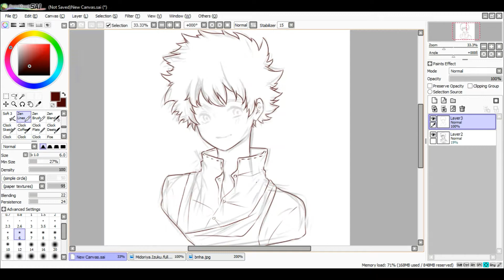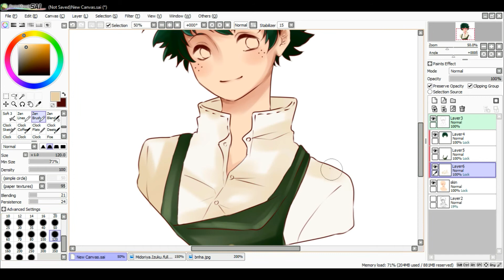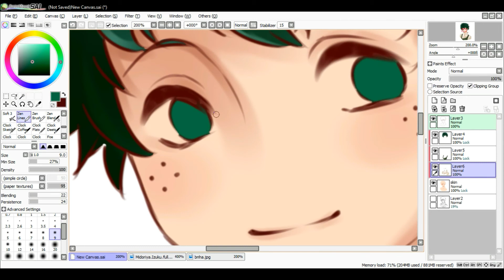Speedpaint - Midoriya Izuku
Drawing Midoriya Izuku a.k.a Deku from Boku no Hero Academia.

Drawing software: Paint Tool Sai and Wacom Intuous Art
Recording software: Open Broadcast
Video editor: Filmora